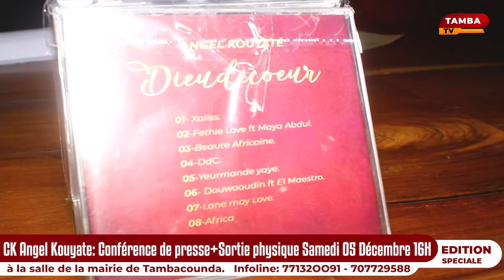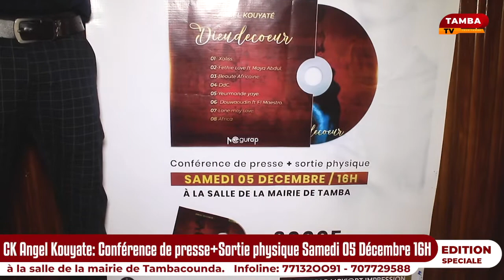Wolof: CK Angel Kouyate sortie de l'Album : Conférence de presse et sortie physique; Samedi 05 Décem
Wolof: CK Angel Kouyate sortie de l'Album : Conférence de presse et sortie physique; Samedi 05 Décembre à 16H à la salle de la mairie de Tambacounda.   Infoline: 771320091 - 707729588